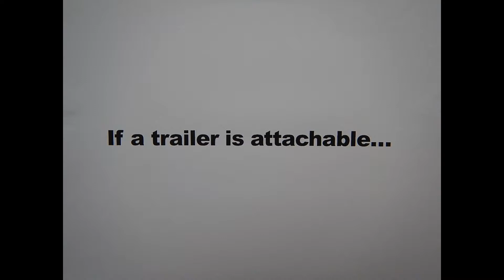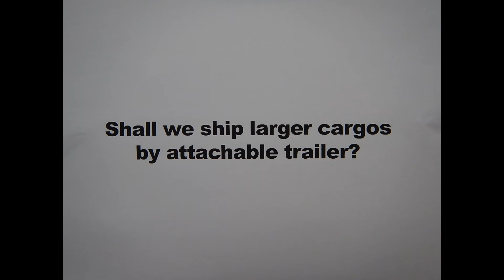Proposal of Attachable Trailer